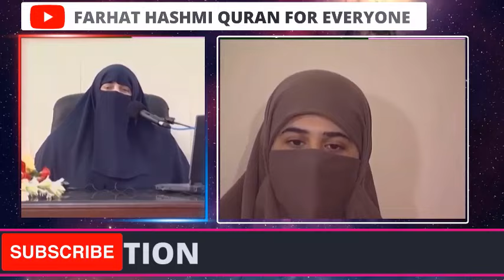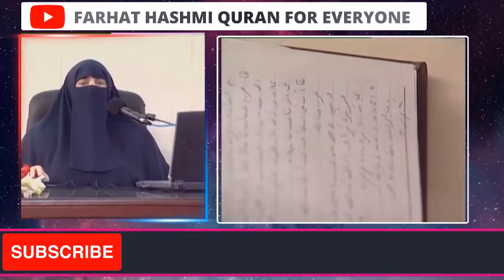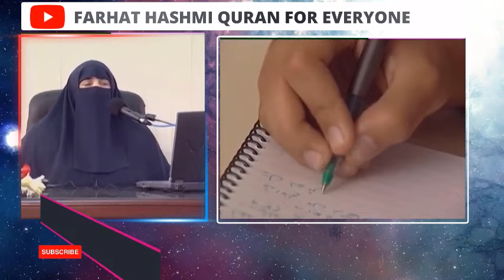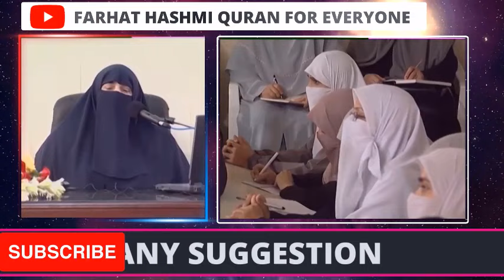Fiqh al Qulub 97 | Chapter 1 | Fiqhu Asmaai Allahi al Husna Al Qawwi | Page 246 249